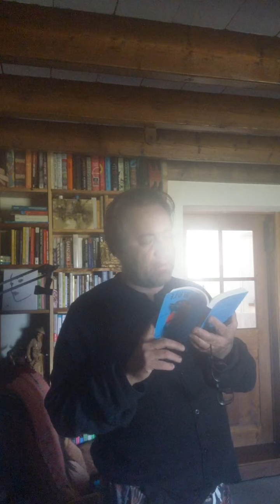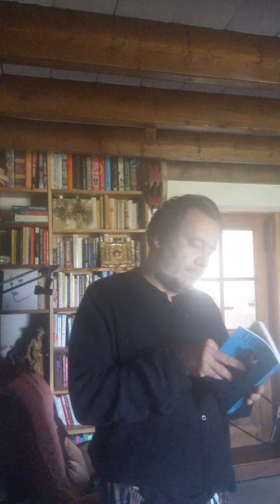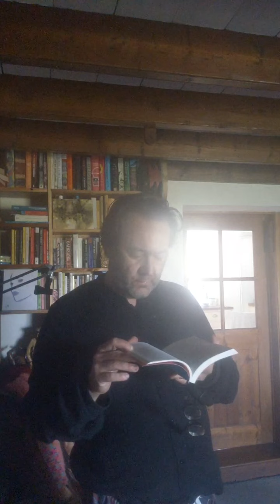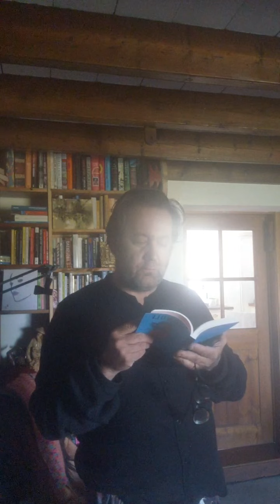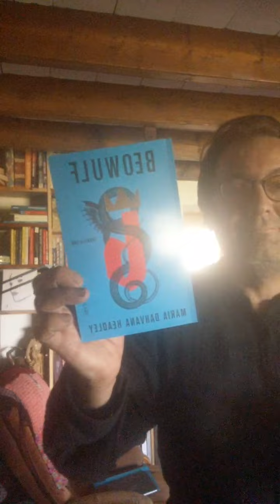Beowulf by Maria Dahvana Headley - short excerpt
I read the first few pages of Maria Dahvana Headley's "new, feminist translation of Beowulf", an astounding book which gave me goosebumps from the first few lines. Apologies for the crappy quality and flaky start - I did it as a Facebook Live reading to a few friends, very quick and dirty.

You can buy this edition of Beowulf, in the UK at least, using this link (which will earn me about 50p towards buying MORE BOOKS) - there doesn't appear to be an audiobook of it yet, which is a shame but, hey, it also means that they might one day ask me to record one (I guess they almost certainly won't but, seriously, narrating audiobooks has been a lifegoal for decades. One of these days...)